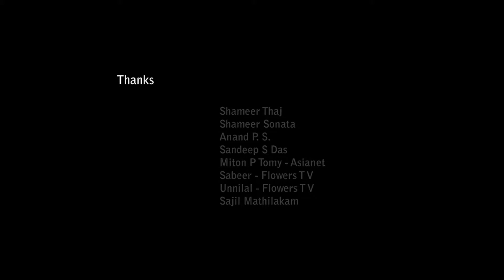മഴ നനഞ്ഞ കുട്ടി Malayalam Short film 2017 | Ramshad Backer film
Mazha Nananja Kutti | malayalam short filim 2017

director       : ramshad backer
producer     : joby philip
dop              : chandra boss
story            : shiyas jas

Hi
i am Actor Bithu Babu Chacko. This is my official YouTube channel also find my other social media accounts.